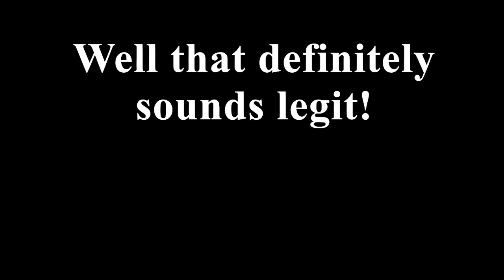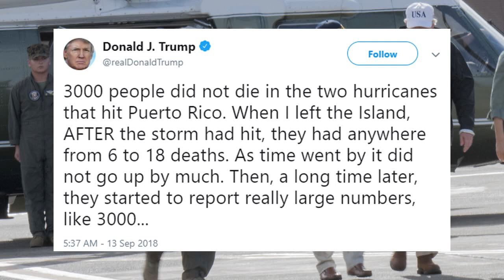Trump Betrayed By Paul Ryan AGAIN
Paul Ryan shows once again why Republicans always lose. Only Trump fights back. Only Trump knows how to win.